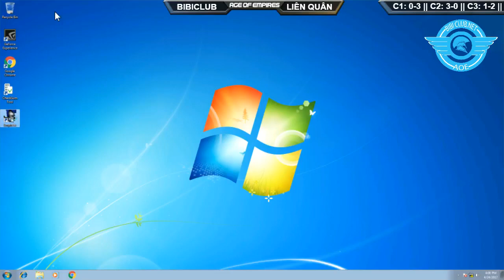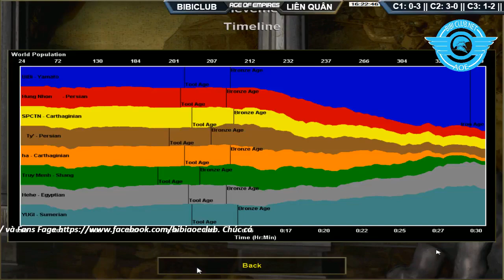B - Toạc bình luận hài hước 141 - cả team Liên Quân bị Toạc xỏ đểu